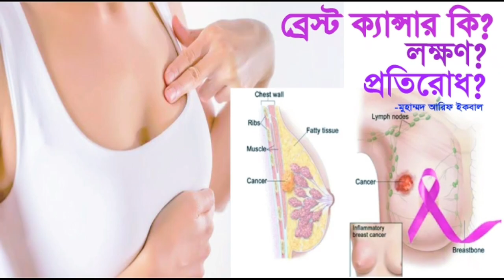ব্রেস্ট ক্যান্সার কি? ব্রেস্ট ক্যান্সার এর লক্ষণ ও প্রতিরোধ কি?- Dietician Arif Iqbal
কোন রোগে আক্রান্ত হওয়ার আগে প্রতিরোধ করা উচিৎ নয় কি? সকল রোগ প্রতিরোধ করা সম্ভব। তাই যে কোন রোগে অাক্রান্ত হওয়ার আগেই তার প্রতিরোধ করুন। ধন্যবাদ